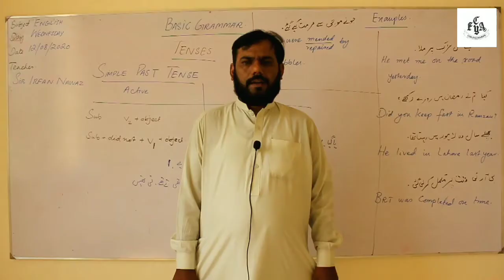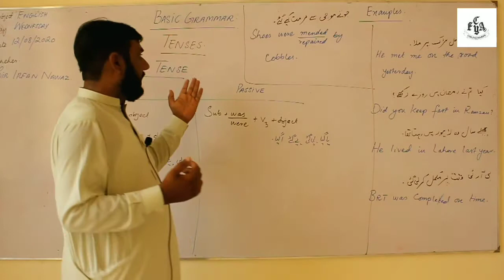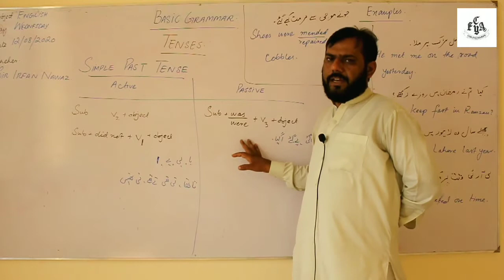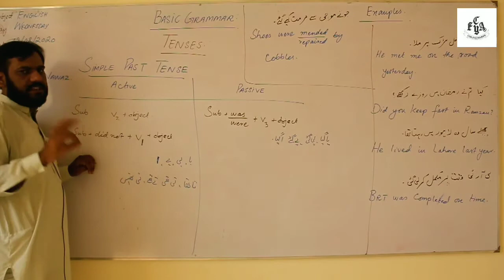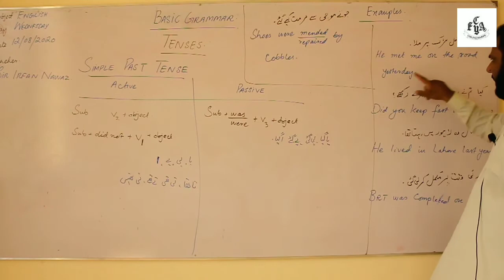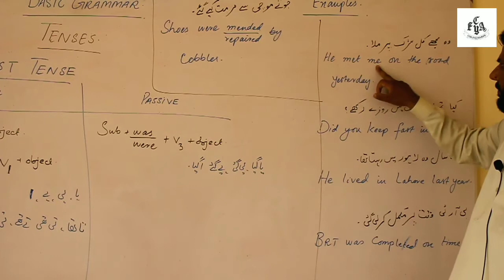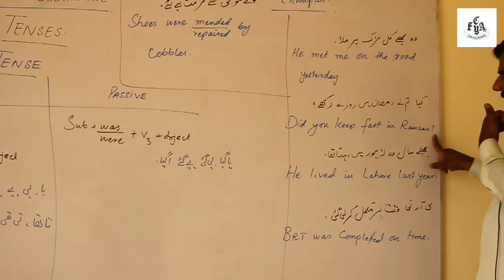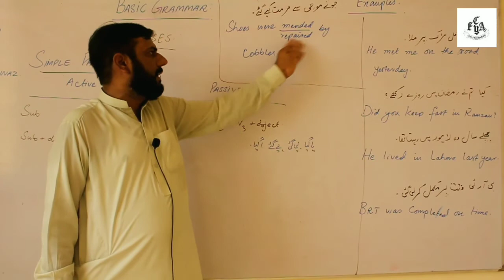Simple Past Tense, Basic English Grammar, Class 9 & 10, Part 4